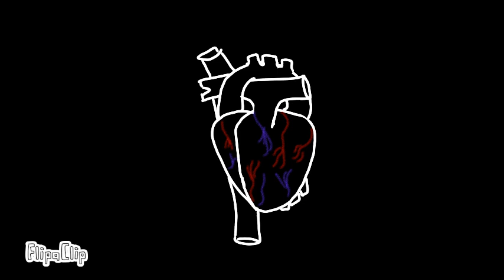Alone|Vent|TRIGGER WARNING|Read desc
Yeah i did this for my 1 month back from animating lol

I tried to do the Siren meme but uh...thats nit working out

So i tried to do a vent and it came out finished  xd

Characters:
-Jack(Blue hair)
-Kay(Blue and Red eyes)

But hope you like it

-Kay/Jack